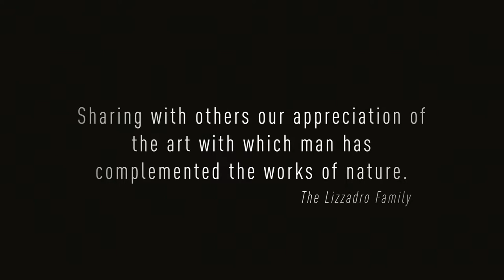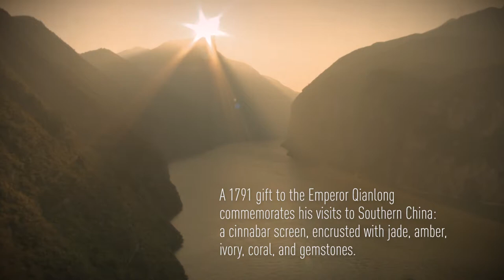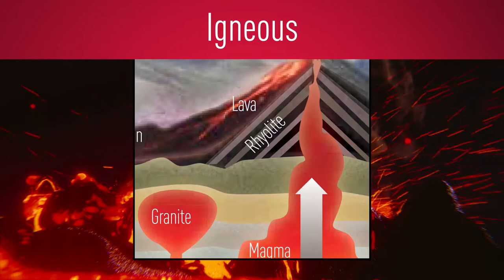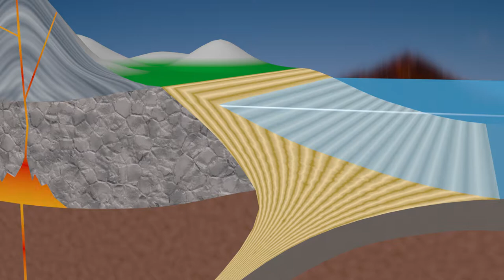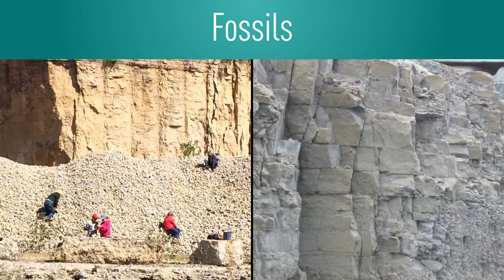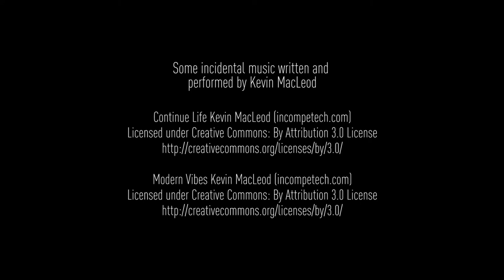Introduction to Lizzadro Museum of Lapidary Art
This video was commissioned by the Lizzadro Museum of Lapidary Art, produced by Julie Anderson Media with There Media, and can be seen at the new museum in Oakbrook, Illinois.

Born in Italy, Joseph Lizzadro was a shoe cobbler, like his father. After moving to Chicago, he became a prominent business leader. Ever the craftsman, he became fascinated with rocks, minerals, and gems, and took up the art of carving. Over the next 5 decades, Joseph Lizzadro's hobby spawned one of the foremost lapidary collections in the world. Start your visit to the Lizzadro Museum in Elmhurst, Illinois,